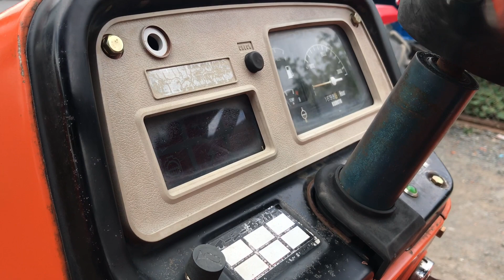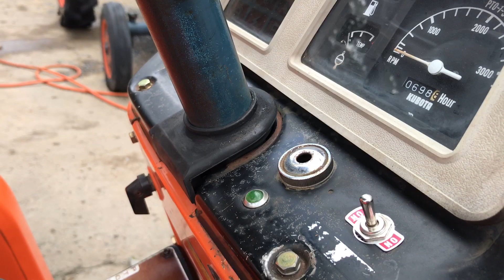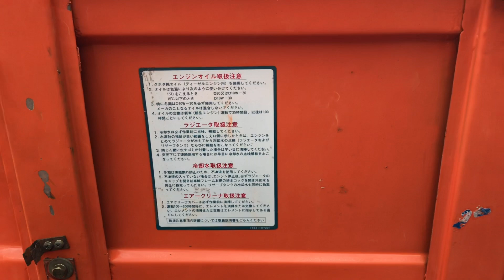Thử máy KUBOTA L2602DT 2 cầu trợ lực lái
Nông ngư cơ Lâm Quý
Ấp 1 Mỹ Yên, Bến Lức, Long An
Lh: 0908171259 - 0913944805